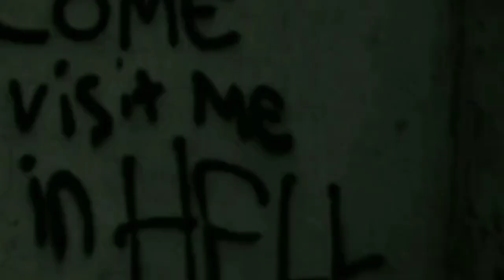nós não somos jovens demais para isso?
•não tenho intenção de ofender a imagem do cantor ou de causar direitos autorais. ✗

•i do not intend to offend the singer's image or cause copyright. ✗

se houver algum erro me informe nos comentários ♡

Sharing my bed, ooh
Sharing my bread, yeah
Sharing my bread

Sharing my, suddenly I'm
(Breaking down)

•Se você é um artista, banda ou marca e quer que eu o promova, entre em contato comigo.